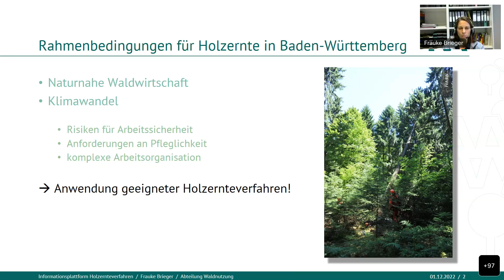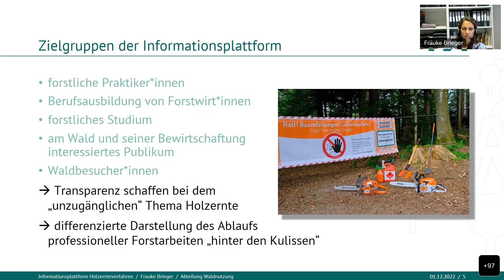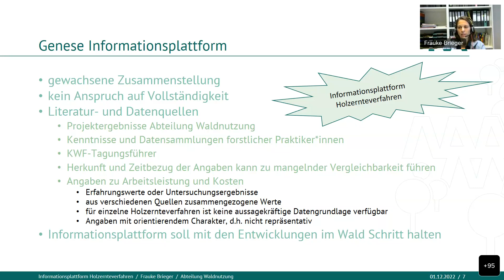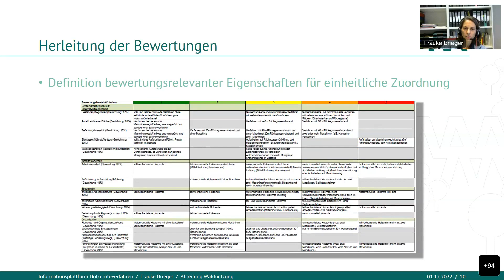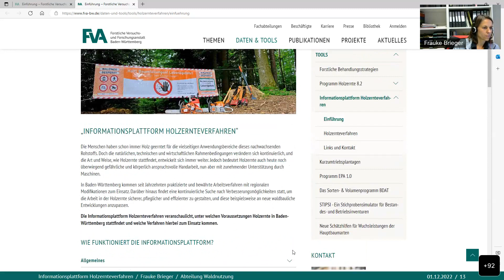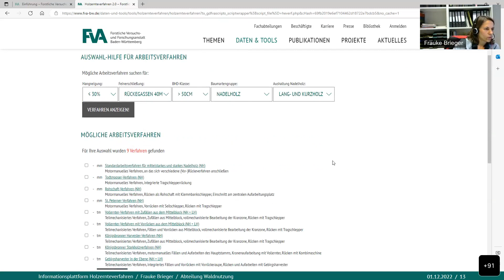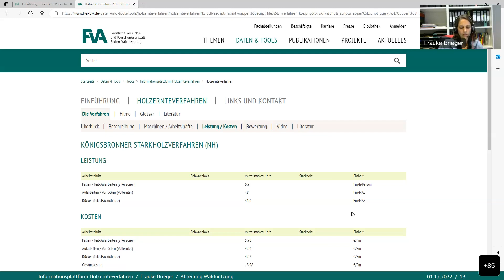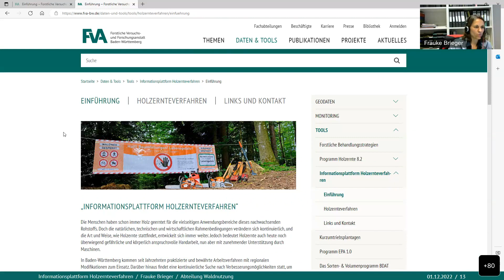Informationsplattform Holzernteverfahren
Vortrag zum FVA-Kolloquium am 1. Dezember 2022